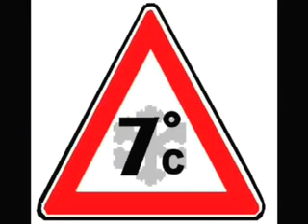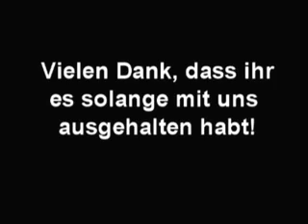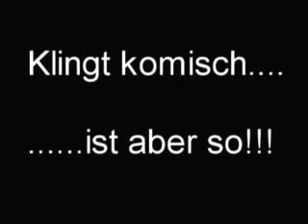Wise Guys Jetzt ist Sommer NiGE 9FL2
Musikvideo zum Lied "jetzt ist Sommer" von unserer Projekt-Gruppe der 9FL2 des NiGE